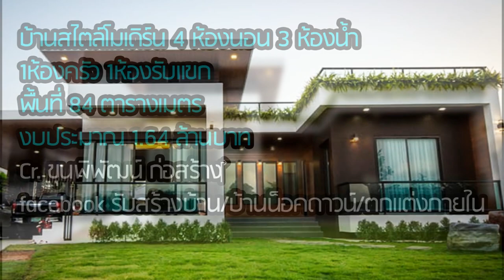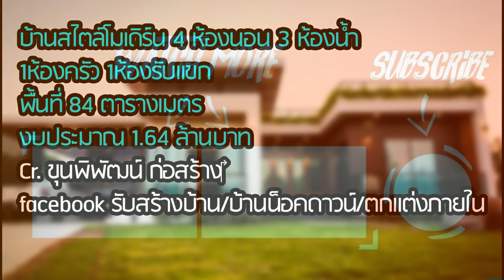บ้านสไตล์โมเดิร์น 4 ห้องนอน 3 ห้องน้ำ 1ห้องครัว 1ห้องรับแขก พื้นที่ 84 ตารางเมตร งบ 1.64 ล้านบาท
บ้านสไตล์โมเดิร์น 4 ห้องนอน 3 ห้องน้ำ 1ห้องครัว 1ห้องรับแขก พื้นที่ 84 ตารางเมตร งบประมาณ 1.64 ล้านบาท
Cr. ขุนพิพัฒน์ ก่อสร้าง‎
facebook รับสร้างบ้าน/บ้านน็อคดาวน์/ตกแต่งภายใน